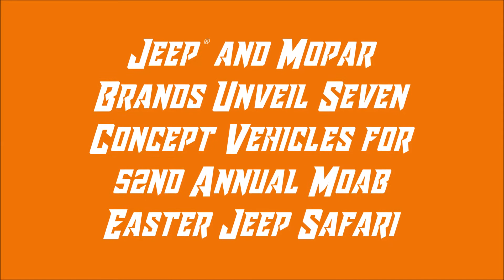2018 Annual Moab Easter Jeep Safari Concept Vehicles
Jeep® and Mopar Brands Unveil Seven Concept Vehicles for 52nd Annual Moab Easter Jeep Safari
Jeep® 4SPEED: a lightweight follow-up to two previous concepts
Jeep Sandstorm: a Baja runner built for high-speed desert blitzing
Jeep B-Ute: designed to be off-road ready with practical utility
Jeep Wagoneer Roadtrip: luxury heritage design, rich in history and capable of tackling any terrain
Nacho Jeep: a rolling catalog of Jeep Performance Parts available for the all-new Wrangler
Jeep Jeepster: a mixture of the present and possible with heritage-inspired styling
Jeep J-Wagon: elite street appeal united with extreme off-road capability
Vehicles showcase a variety of Jeep Performance Parts available to enthusiasts
March 20, 2018 , Auburn Hills, Mich. - The Jeep® and Mopar brands have once again joined forces to create seven new, custom-built concept vehicles for the annual Easter Jeep Safari in Moab, Utah, March 24 – April 1. For the 52nd year, thousands of off-road enthusiasts will head to Moab for the annual Jeep event to participate in a week of technical off-roading on some of the most picturesque trails that the country has to offer.

“Pushing the limit is something the Jeep brand is no stranger to and these seven new, exciting and capable concept vehicles are the latest example of that,” said Mike Manley, Head of Jeep Brand, FCA. “Every year, we look forward to introducing new concept vehicles and ideas to our enthusiasts. The Moab Easter Jeep Safari presents a unique and perfect opportunity to collect valuable insight from our most loyal customers.”

A comprehensive assortment of production and prototype Jeep Performance Parts are featured on this year’s concept vehicles. The Mopar brand develops all Jeep Performance Parts with rigorous specifications and legendary 4x4 capability in mind. This allows Jeep owners to further enhance their stock vehicles with confidence. Mopar already has more than 200 parts available for the all-new 2018 Jeep Wrangler.

“When it comes to customization, no vehicle can match the Jeep Wrangler,” said Pietro Gorlier, Head of Parts and Service (Mopar), FCA. “This is why we worked very closely with the Jeep brand to develop an exclusive line of more than 200 parts and accessories to enhance – even more – Jeep Wrangler’s off-road capability to fit any customer’s lifestyle. Almost all Wrangler vehicles sold are fitted with at least one Mopar accessory, and you see this perfect combination between vehicle and accessories come to life every year at the Easter Jeep Safari.”